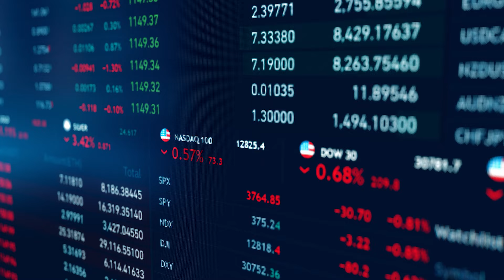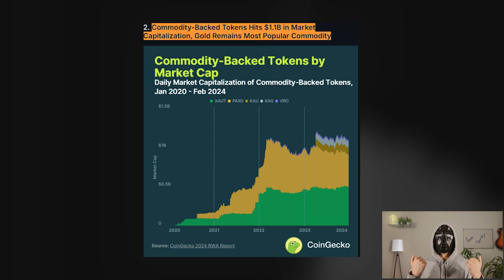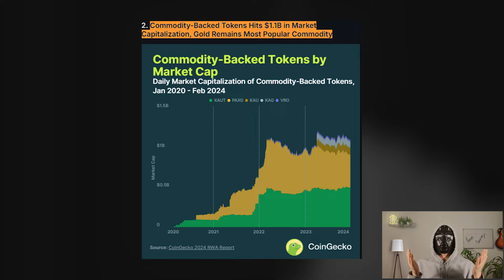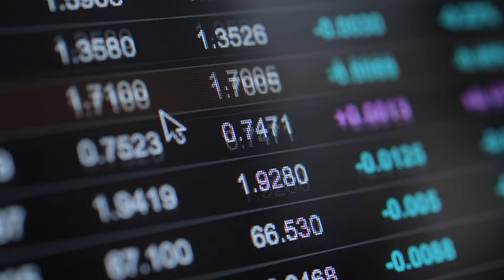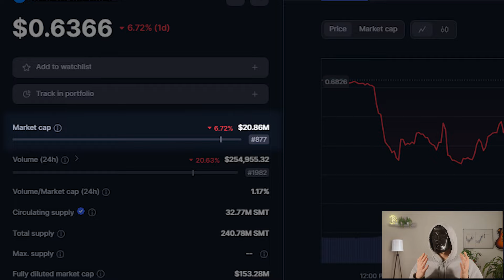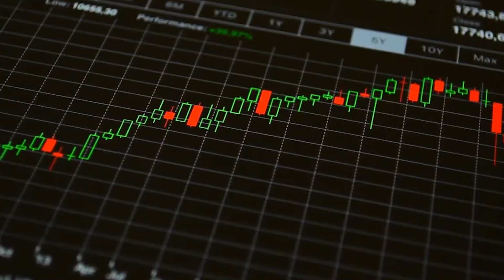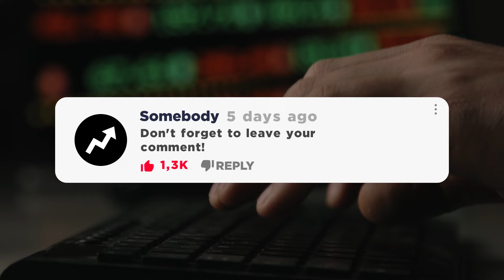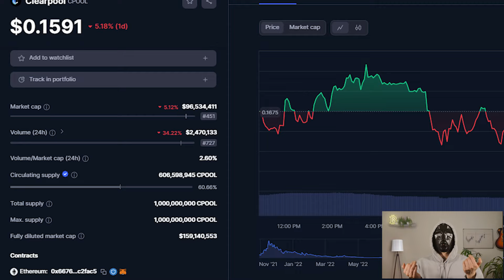Top 4 TINY RWA Crypto Altcoins For 2024. I'm buying right now!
The cryptocurrency market has recently been showing maximum volatility and constant changes in sentiment. And while the market is so unstable, we have quite a few opportunities to add promising coins to our portfolios at the most attractive prices! That is why today I will talk about 4 RWA tokens with a small market cap and the potential to grow 20, 30 or maybe even 50 times!  You will also find out what the overall potential of this market is, which major players are ready to enter it, and what can be the main catalyst for growth!

00:00 - Intro
00:40 - Why is RWA the future?
03:20 - Token #1
05:15 - Token #2
06:29 - Token #3
07:49 - Token #4